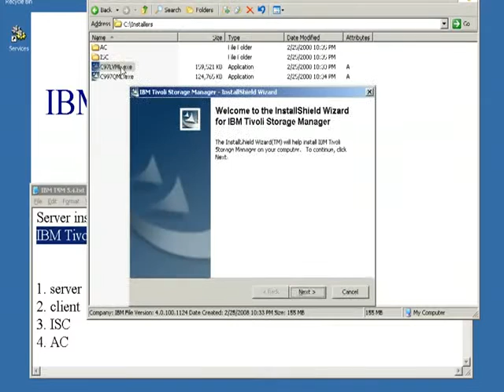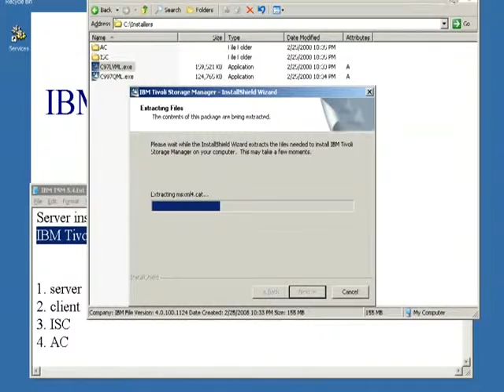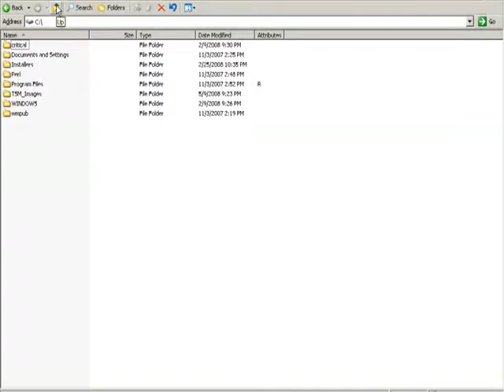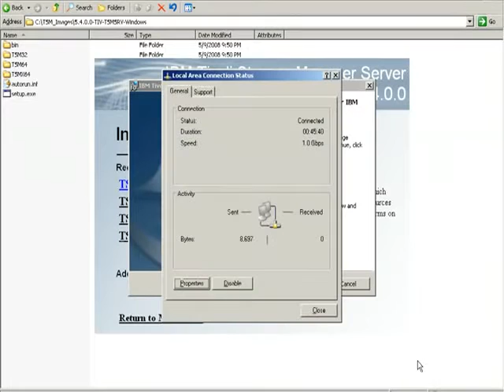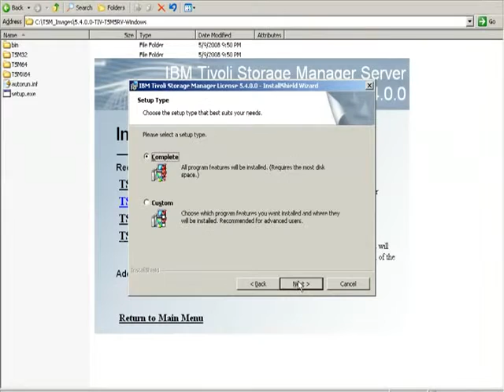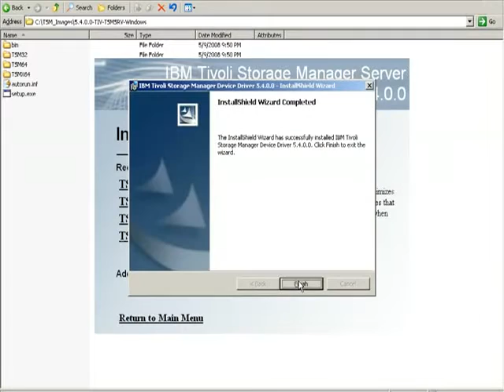Raid Partition Recovery IBM Tivoli 5 4 Server Installation